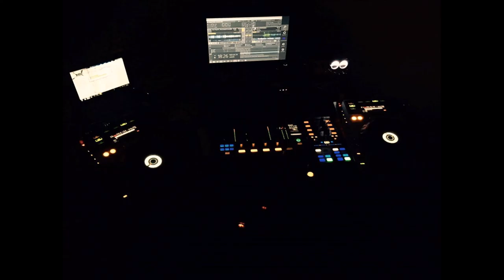Old Riders - Phobia (Drumstick Remix) PREV